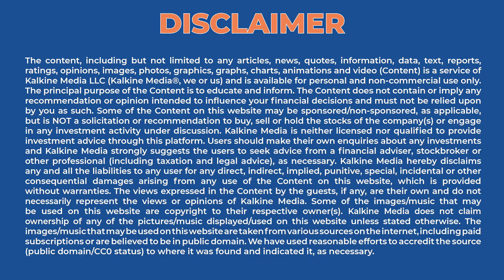Is Biden planning to visit Canada in March?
As US President Joe Biden, Mexican President Andres Manuel Lopez Obrador and Canadian Prime Minister Justin Trudeau prepared for talks in Mexico City, Trudeau and Biden met for a bilateral meeting. "Today, we're going to discuss how we can try to help stabilize Haiti, how we can deal with migration, and at the same time bolster our national security," Biden said as he sat beside Trudeau.